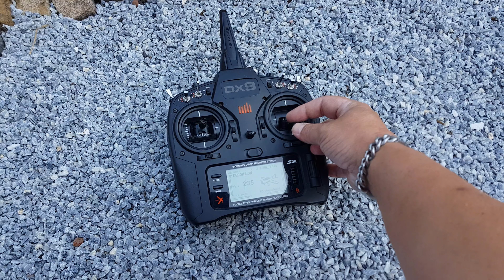My Super Decathlon 2.45 mtr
Testrun with a DLE 55 engine with 23x8 prop on my new Super Decathlon.
Wingspan: 2.45 mtr